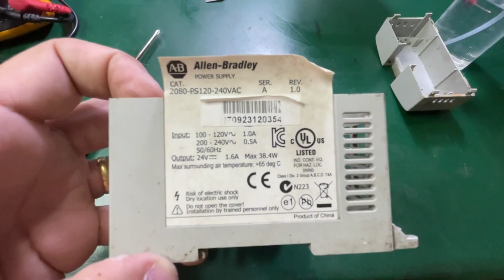FONTE 24V/1,6A - IMPRESSORA BEMATECH (Recebida para Reparo)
Neste video iremos mostrar uma fonte de alimentação de 24VDC/1,6A que é utilizada para alimentar uma IMPRESSORA TÉRMICA (Fiscal) modelo 4200TH da marca BEMATECH.

Tá curioso(a)?! ;)